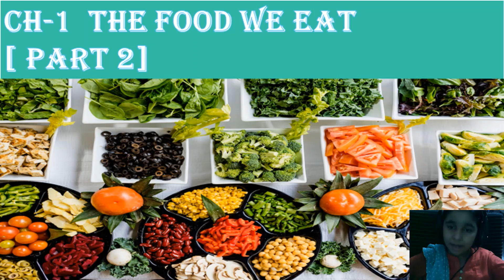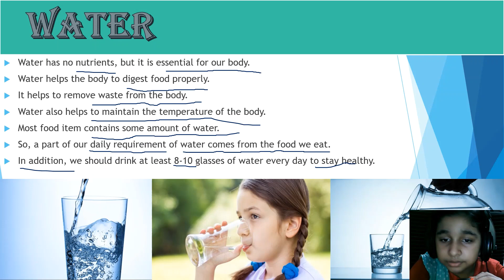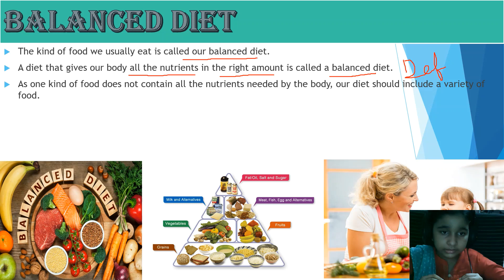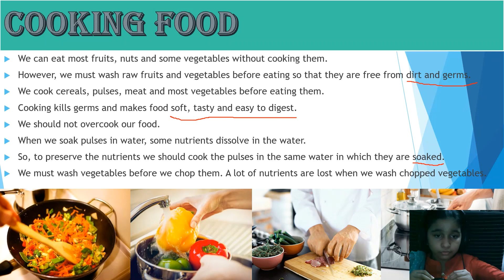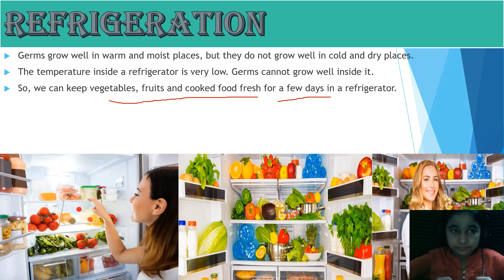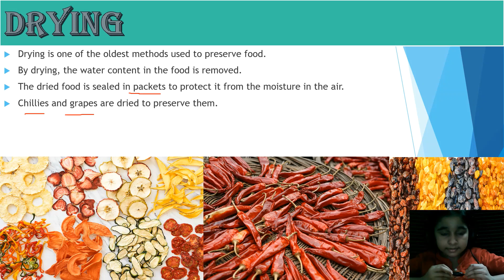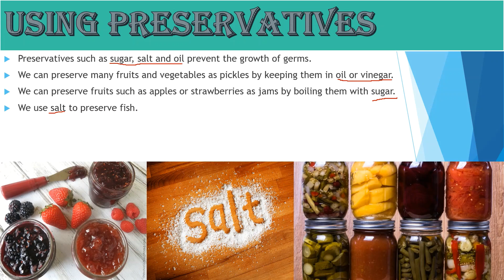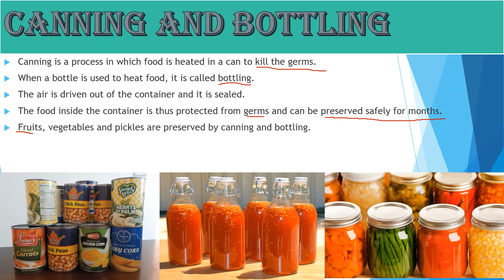CLASS 4 SCIENCE: THE FOOD WE EAT [PART-2]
This video contains the study material with explanation for calss 4 students in science. It is for chapter 1 "THE FOOD WE EAT" and is the part 2 of the chapter.